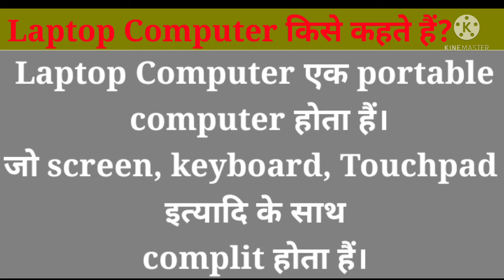Laptop computer | Laptop computer kise kahte hai in Hindi | what is laptop computer in Hindi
DCA Course

         🙅🙅  ADCA Course

for any Questions on the comments Box

    jay hind
           jay Bharat